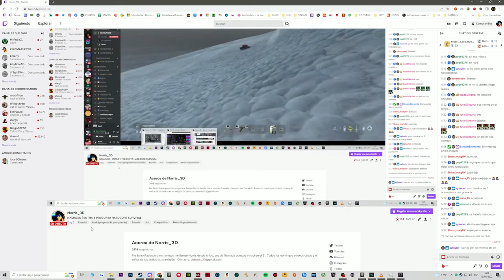SUBMARINO + MUERTE INESPERADA (con Sickone y Fasama) | NAMALSK DAYZ | NORRIS_3D